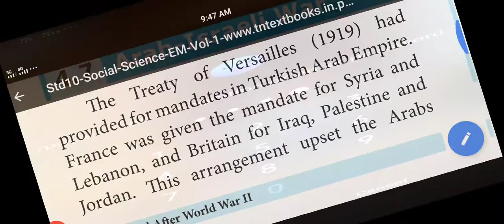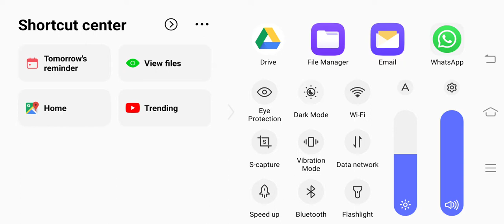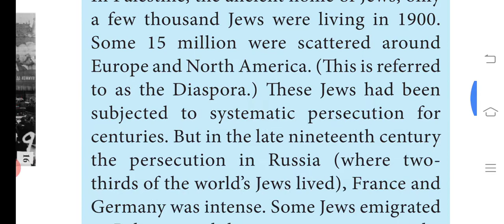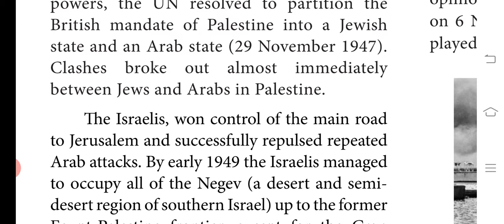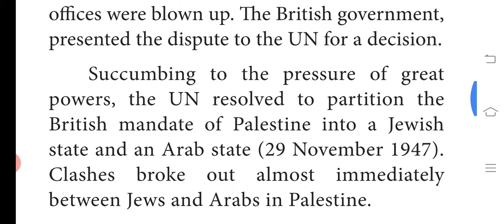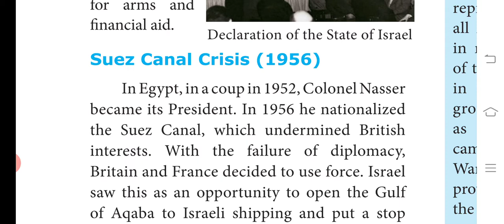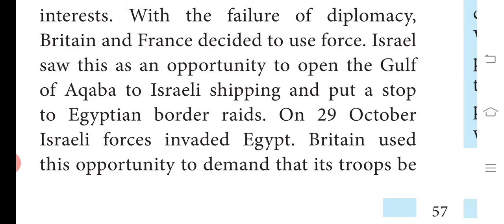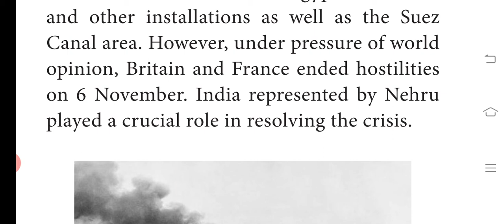X STD - SOCIAL SCIENCE- History - lesson: 4 - Arab Israel war